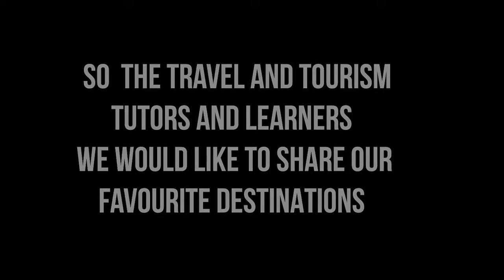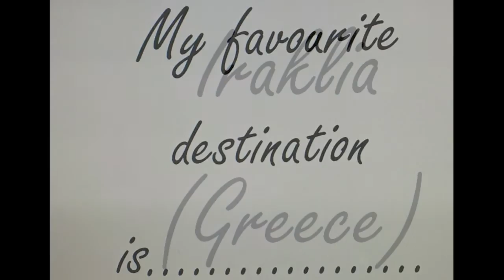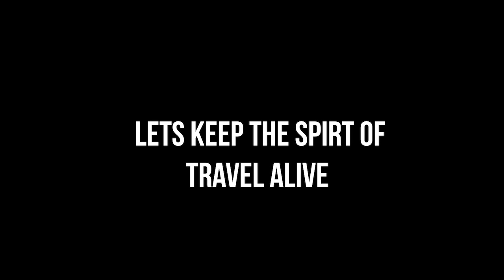Favourite Destinations with Travel & Tourism Department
We may not be able to travel right now but that doesn't mean we should stop the travel spirit! Our Travel & Tourism Staff and Learners have put together a short video of their favourite destinations and why!